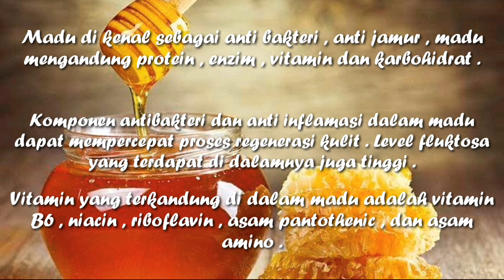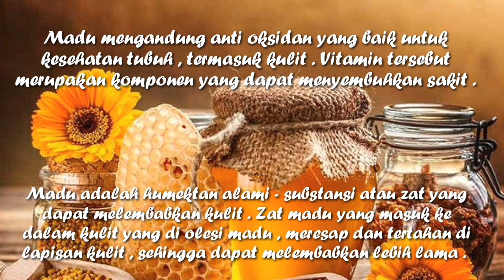TIPS AMPUH CARA MERAHKAN BIBIR || TIPS UNIK MUDAH DAN AMAN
DAFTAR VIDEO PERAWATAN

-CARA MEMUTIHKAN WAJAH CUKUP Rp.13.000 doang

-PENGALAMAN MEMUTIHKAN WAJAH || SKINCARE YANG PERNAH DI PAKAI

-PENGALAMAN MENIRUSKAN WAJAH || SAMPE DI KIRA OPLAS

-CARA MEMUTIHKAN WAJAH DENGAN BAHAN ALAMI CUKUP Rp.5.000

-CARA MEMUTIHKAN KULIT SELURUH TUBUH PAKAI SUSU BERUANG + KAPAL API

-CARA MENGHILANGKAN JERAWAT || RAMUAN AMPUH BERDASARKAN PENGALAMAN

-CARA MENEBALKAN , MELEBATKAN DAN MELEMBUTKAN RAMBUT ALAMI || TIPS UNIK

-CARA UNIK MEMERAHKAN WARNA BIBIR

-CARA MUDAH MENGHILANGKAN KANTUNG MATA

-10 TIPS AMPUH MENCEGAH JERAWAT

-TIPS AMPUH MERAHKAN BIBIR ALAMI

-PENYEBAB RAMBUT RONTOK!

-RAHASIA WAJAH GLOWING || SABUN RECCOMENDED

-HILANGKAN BOPENG DENGAN INI!

-RAHASIA RAMBUT GONDRONG!